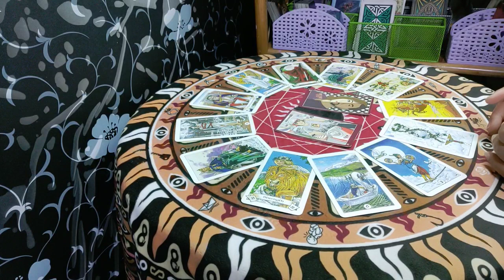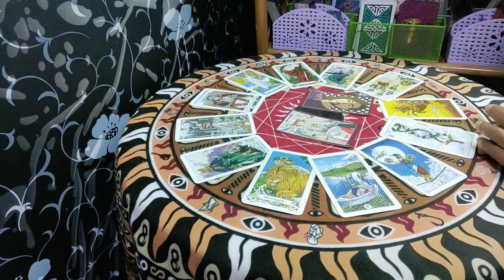ราศีตุลย์♎💰 เลขโชคลาภ การงาน การเงิน ความรัก (16 กค. 63 - 31 กค. 63) | กิ่งไผ่พยากรณ์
ผู้ที่เกิดราศีธนู : ตั้งแต่ 16 ธันวาคม - 14 มกราคม
ผู้ที่เกิดราศีมังกร : ตั้งแต่ 15 มกราคม - 12 กุมภาพันธ์
ผู้ที่เกิดราศีกุมภ์ : ตั้งแต่ 13 กุมภาพันธ์ - 14 มีนาคม
ผู้ที่เกิดราศีมีน : ตั้งแต่ 15 มีนาคม - 12 เมษายน
ผู้ที่เกิดราศีเมษ : ตั้งแต่ 13 เมษายน - 14 พฤษภาคม
ผู้ที่เกิดราศีพฤษก : ตั้งแต่ 15 พฤษภาคม - 14 มิถุนายน
ผู้ที่เกิดราศีเมถุน : ตั้งแต่ 15 มิถุนายน - 14 กรกฎาคม
ผู้ที่เกิดราศีกรกฎ : ตั้งแต่ 15 กรกฎาคม - 15 สิงหาคม
ผู้ที่เกิดราศีสิงห์ : ตั้งแต่ 16 สิงหาคม - 16 กันยายน
ผู้ที่เกิดราศีกันย์ : ตั้งแต่ 17 กันยายน - 16 ตุลาคม
ผู้ที่เกิดราศีตุลย์ : ตั้งแต่ 17 ตุลาคม - 15 พฤศจิกายน
ผู้ที่เกิดราศีพิจิก : ตั้งแต่ 16 พฤศจิกายน - 15 ธันวาคม